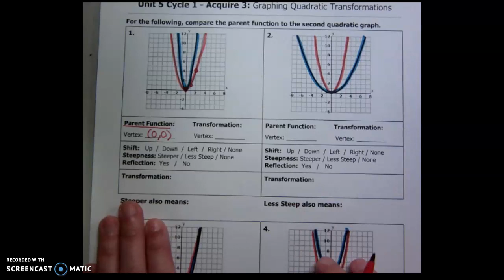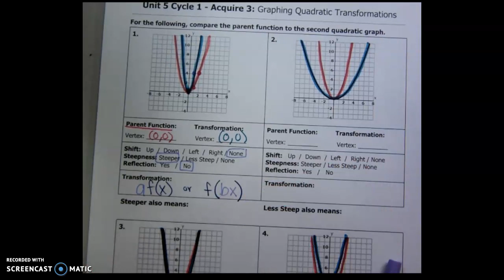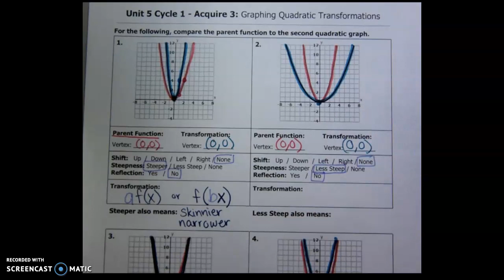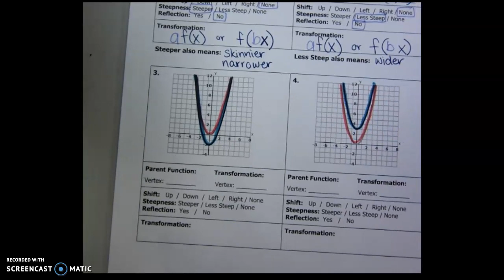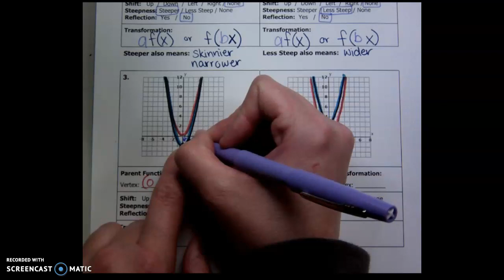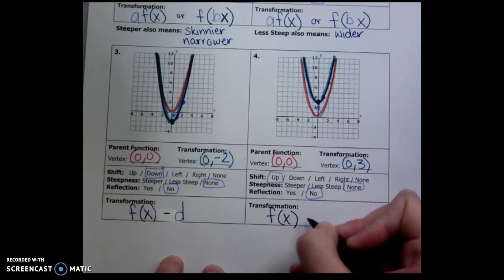U5C1: Acquire 3 [Part 1]